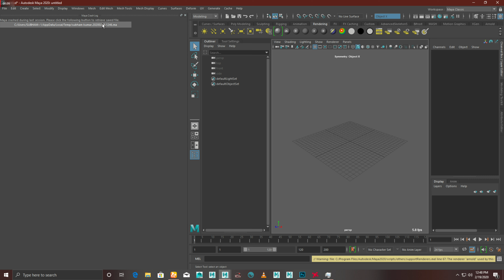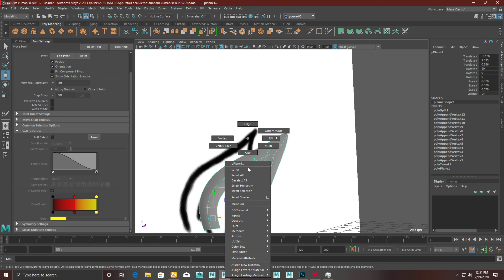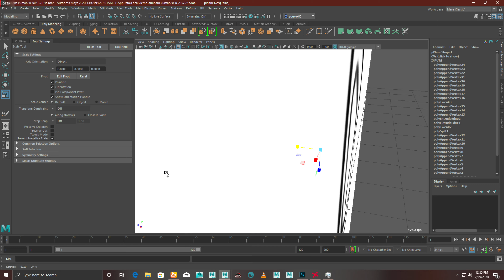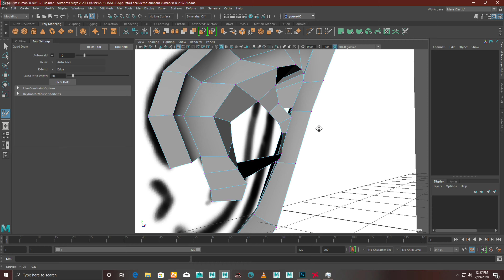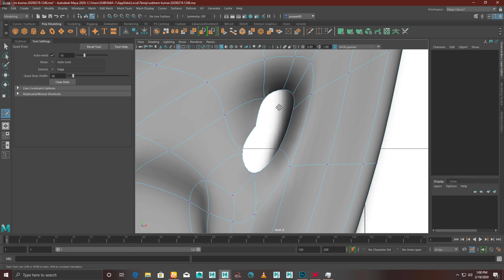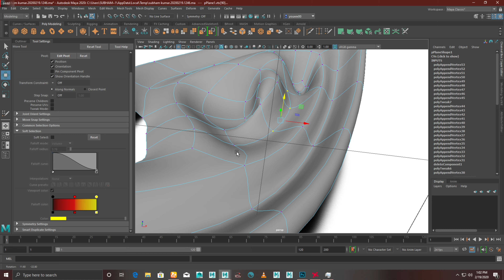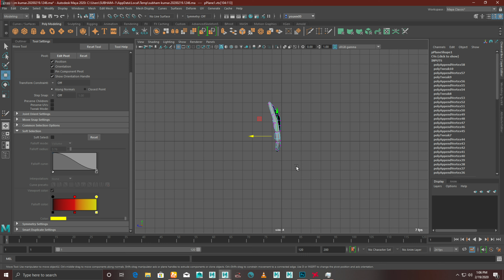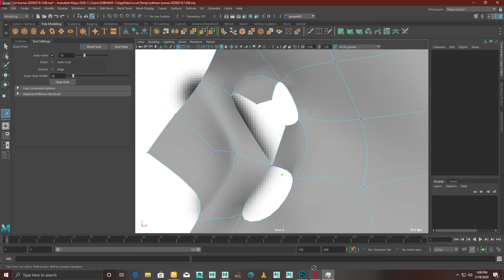elf ear build , unrap and re-mesh part 1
i mostly used quad tool for this moadling